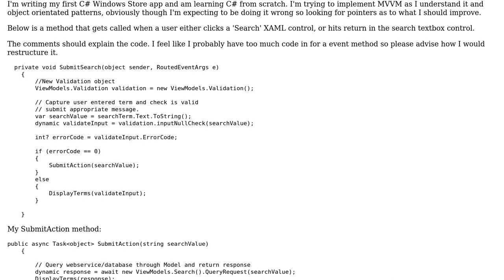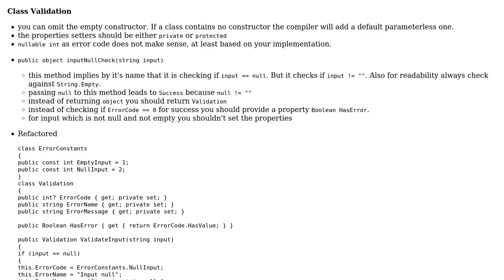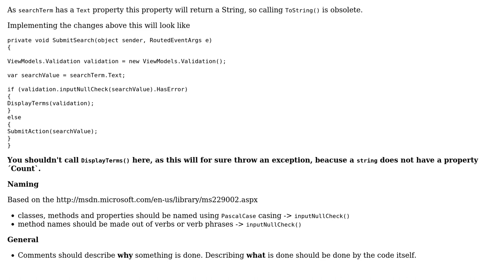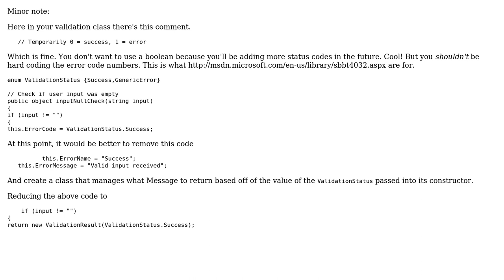Code Review: Correct usage of MVVM and object for method (2 Solutions!!)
Code Review: Correct usage of MVVM and object for method

With thanks & praise to God, and with thanks to the many people who have made this project possible! | Content (except music & images) licensed under CC BY-SA | Music | Images & others | With thanks to user RubberDuck user James user Heslacher and the Stack Exchange Network Trademarks are property of their respective owners. You are responsible for your own actions.